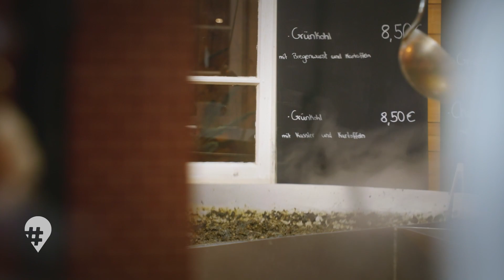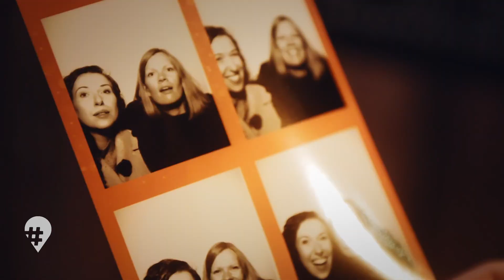Weihnachtsmarkt Wernigerode & Advent in den Höfen Quedlinburg: Weihnachten im Harz | Doku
Weihnachten im Harz 🎄✨: Für hinREISEND zeigt euch Reporterin Madelaine Meier die fünf schönsten Orte für eine erlebnisreiche Adventszeit. 🗺️ Eine Übersicht der Weihnachtsmärkte und Lichterwelten in Sachsen-Anhalt 2023/2024 findet ihr hier 📝

🌭🍟🍡 1. foodchallenge auf dem weihnachtsmarkt in wernigerode

Wie viel kriegt man für 15 Euro pro Person auf dem Weihnachtsmarkt? 🤔Madelaine und ihre Schulfreundin stellen sich der Challenge! Es soll etwas Herzhaftes sein, was Süßes und ein Glühwein darf natürlich auch nicht fehlen. 😋

🎄 2. christbaumschmuck aus der Glasmanufaktur „Harzkristall“ in Derenburg

Wir basteln Weihnachtsdeko, die sonst niemand hat! 😍 In der Glashütte in Derenburg kann man nicht nur professionellen Glasbläsern bei ihrem Handwerk zuschauen, man kann sogar selber eine Glaskugel blasen –
für 8 Euro pro Person. 🙂

Außerdem zeigen wir mit Deko-Fan Jeanette Rosemund-Ernst (auf IG: @netti_sunshine), wie aus der schlichten selbst geblasenen Christbaum-Kugel ein Hingucker wird! ✨ Dafür basteln wir mit Naturmaterialien wie Moos und Tannenzapfen. Die solltet ihr allerdings nicht einfach aus dem Wald mitnehmen. 🌲❌

➡️ Mehr Infos, was man aus dem Wald mitnehmen darf und was nicht, findet ihr

🎄 3. weihnachtsbaum aus Ballenstedt

Madelaine will ihren eigenen Weihnachtsbaum schlagen und Landwirt Hardi Busche hilft ihr dabei. 🌲🪓

🎶 4. Konzert mit dem Rundfunk-Jugendchor Wernigerode

Es müssen nicht immer Christmas Songs wie „Last Christmas“ von Wham! oder „All I Want For Christmas Is You“ von Mariah Carey sein. 🙂 Der Rundfunk-Jugendchor aus Wernigerode hat viele Weihnachtslieder in petto. 🎶🎵 In der Adventszeit tritt der Chor an verschiedenen Locations auf. Der Eintritt ist oft kostenlos. 🎫

🕯️ 5. "Advent in den Höfen" in quedlinburg

Immer am ersten, zweiten und dritten Advent gehen in Quedlinburg zwischen 11 und 19 Uhr Tore auf, die sonst verschlossen sind: Bei „Advent in den Höfen“ öffnen Privatleute ihre Hinterhöfe und veranstalten dort kleine Weihnachtsmärkte. 🥳 Wer hier übernachten möchte, sollte allerdings früh buchen, denn das Event ist weit über den Harz hinaus bekannt und die Stadt immer schon lange im Voraus ausgebucht. 🗓️

Herzlichen Dank an das Schlossberg Hotel Wernigerode für die Unterstützung unserer Dreharbeiten. ❤️

👥 Team:
➡️ Autorin: Madelaine Meier
➡️ Kamera & Drohne: Cem Springer
➡️ Ton: Ivo Thiemann
➡️ Schnitt: Magdalena Kieserg
➡️ Redaktion: Ricarda Wenge
➡️ Leitung: Katrin Hartig

Eine Produktion von Schorle Productions im Auftrag des MDR Sachsen-Anhalt

📖 Kapitelmarken:
0:00 Intro
1:03 Food Challenge auf dem Weihnachtsmarkt in Wernigerode
5:32 Christbaumschmuck aus der Glasmanufaktur Harzkristall
7:45 Weihnachtsbasteln
10:05 Weihnachtsbaum aus Ballenstedt
14:56 Chorkonzert in der Kaiserpfalz
18:56 „Advent in den Höfen“ in Quedlinburg
22:41 Outro

Schaut euch auch unbedingt diese hinREISEND-Folgen an